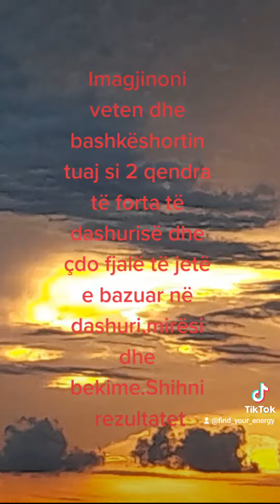3 Settembre 2022